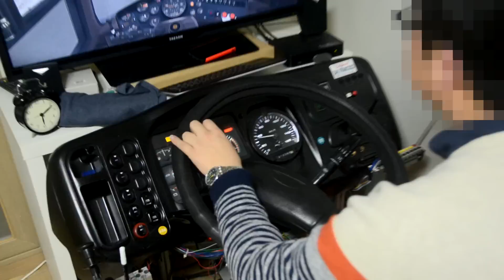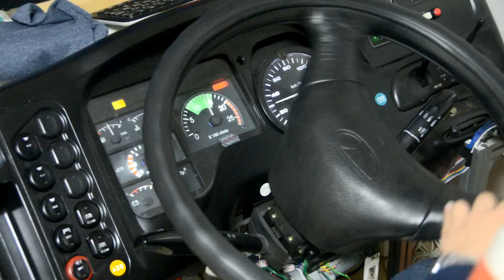My friend rode OMSI dashboard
Winsenburg